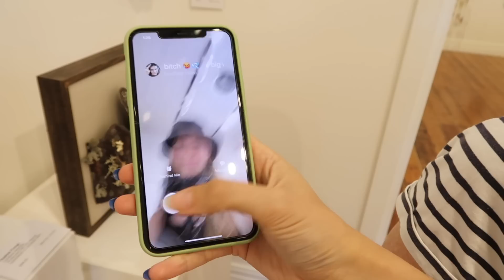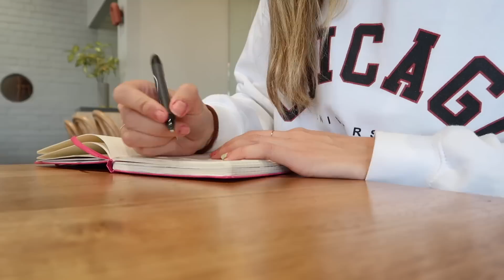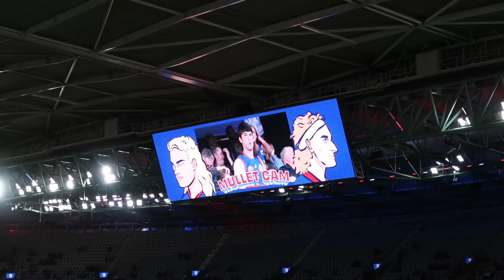the truth about moving to a new country... USA to Australia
I’ve been showing my move abroad to seem to be only positive, but I thought it was time to sit down and really explain the struggles I’ve faced in my journey so far. There are so many different factors that go into one’s success with moving to a new country, but even with the right support group there can be mishaps along the way. I share the details into the various parts of moving to australia and the issues I’ve ran into. Hopefully this can help you with your own journey or give you an inside into how I’m dealing with my issues. thanks for watching and have an amazing day!! much love!!! 💓

current subs: 801 (thank you so much for supporting guys!!!)